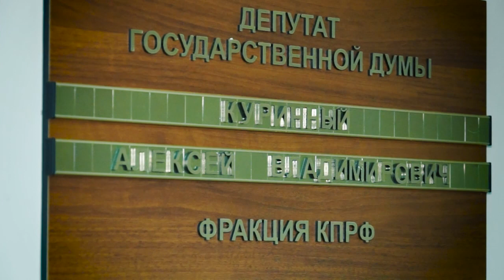Алексей Куринный о бюджете: «Сумма вроде бы большая, но динамики не наблюдается»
Член Комитета ГД по охране здоровья, депутат фракции КПРФ Алексей Куринный рассказал КПРФ-ТВ, что ожидает медицину после утверждения бюджета 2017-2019